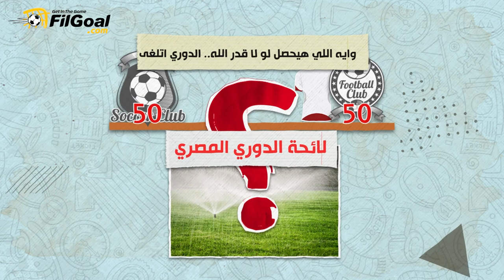تعرف على أبرز لوائح الدوري المصري هذا الموسم